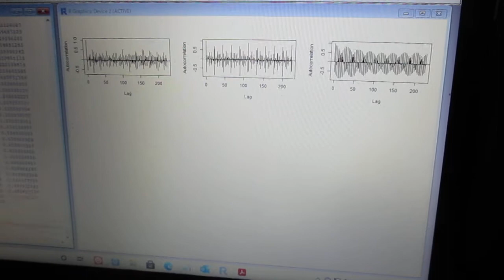超音波の音圧解析（自己相関）Ultrasonic-labo